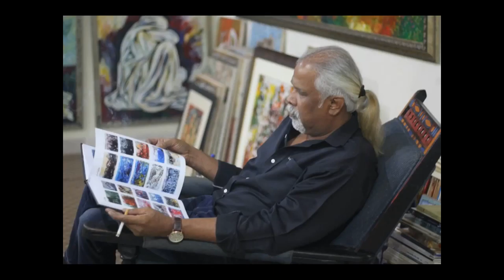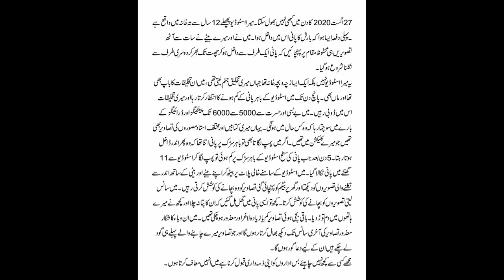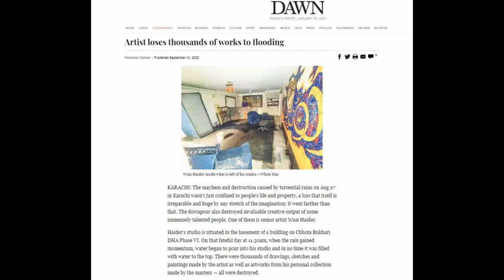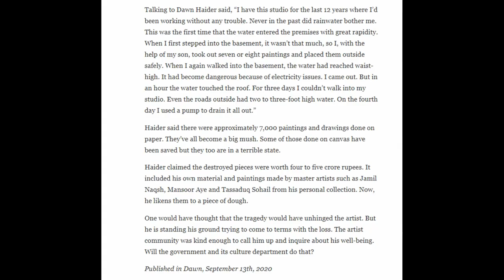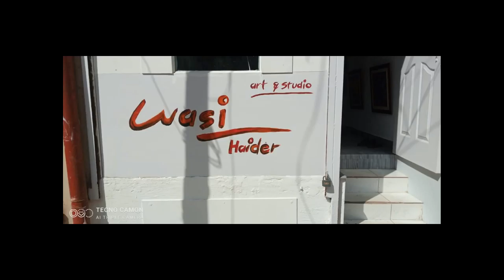REBORN DESTINATION (Chapter 1 to 4) Wasi Haider (Artist)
St. Paul Minneapolis Mississippi Jackson Missouri Jefferson City Kansas City
Spruce Grove St. Albert Wetaskiwin Abbotsford Armstrong Burnaby Campbell River Castlegar Chilliwack Colwood Coquitlam Courtenay Cranbrook Dawson Creek
Duncan Enderby Fernie Fort St. John Grand Forks Greenwood Kamloops Kelowna Kimberley Langford Langley Maple Ridge Merritt Nanaimo Nelson New Westminster
Fredericton Miramichi Moncton Saint John Corner Brook Mount Pearl St. John's
Port Colborne Quinte West Richmond Hill Sarnia Sault Ste. Marie St. Catharines
St. Thomas Stratford Temiskaming Shores Thorold Thunder Bay Timmins Toronto Vaughan Waterloo Welland Windsor Woodstock Charlottetown Summerside Acton Vale